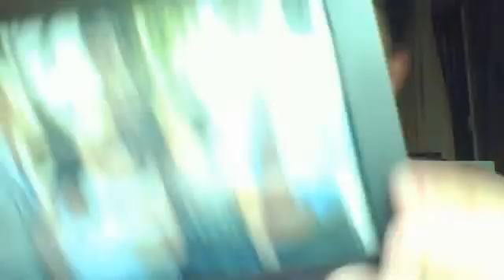Happy Mother's Day!!!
Telling my Italian Mom that I love her.